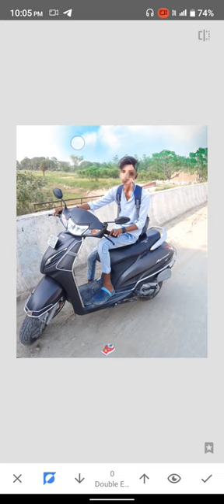youtuberchannel photoediting comment picart bestyoutuber like editingphoto imageediting